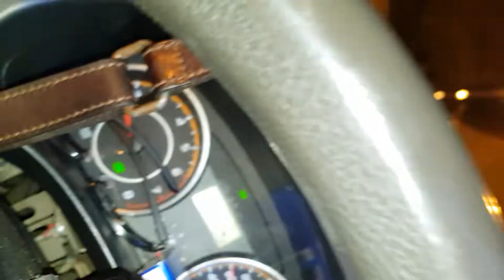小幸運 2003049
19歲都沒有男女朋友 東南 科技大學